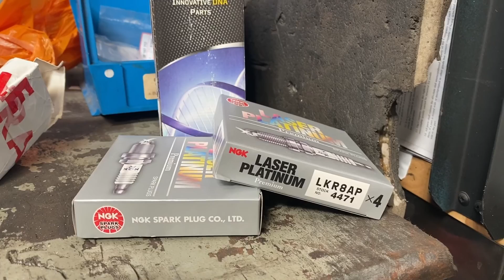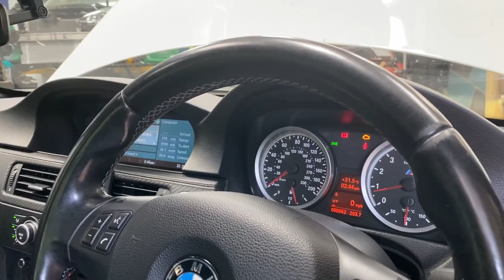Finally Fixing the Misfire In My E92M3 & Upgrading The Brake Fluid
Finally fixed the cylinder 6 misfire in the E92M3 ! Had a small hiccup on the way with a cheaper ignition coil but we managed to sort it and the car now runs sweet!

Big thanks to Matt @SelectMotorsport for fixing the M3 Check them out below and drop them a DM for any work! :

George